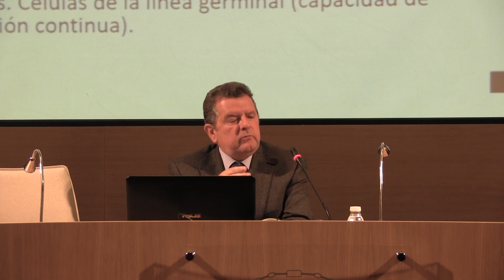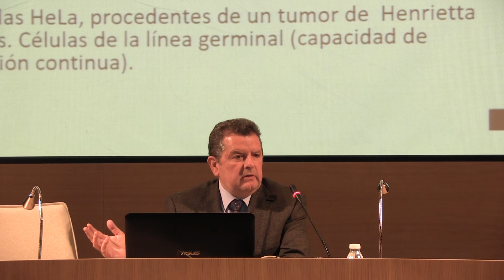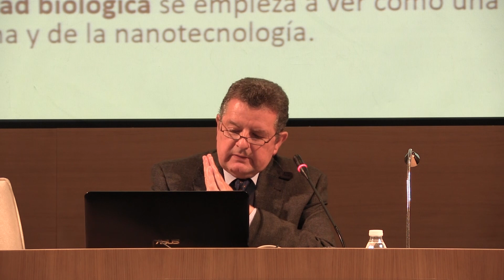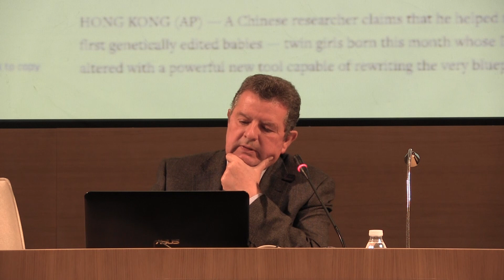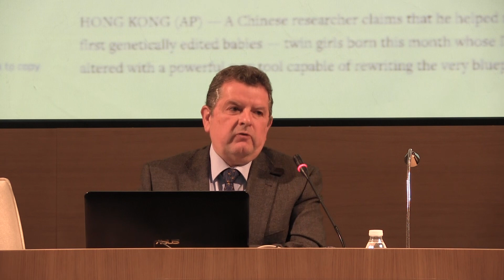Transhumanismo: realidad, ficción y desafíos (Dr. Antonio Diéguez)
Transhumanismo: realidad, ficción y desafíos.

Dr. Antonio Diéguez.
Catedrático de Lógica y Filosofía de la ciencia.
Facultad de Filosofía de la Universidad de Málaga.

XLVII Conversaciones de San Esteban.

¿El final del homo sapiens?
Ciencia, técnica y su impacto en el ser humano.

Nos encontramos en el inicio de uno de los grandes cambios de época en la historia de la humanidad. Las nuevas tecnologías (de la información, nanotecnologías, tecnología biomédica...) están modificando nuestro modo de vida, de relación, de configuración de nuestras sociedad, de entendernos a nosotros mismos... Se habla del final del homo sapiens y de la aparición del cyborg y del inforg, un ser humano que intercambia información con la bioesfera pero también con realidades virtuales.

Este panorama de nuestro presente suscita preguntas. ¿Es cierto que la tecnología podrá alterar la naturaleza humana?, o ¿seguiremos siendo humanos, demasiado humanos?; y la fe cristiana ¿cómo puede integrar en su experiencia de fe todos estos cambios?

5 de febrero de 2019. Salamanca.